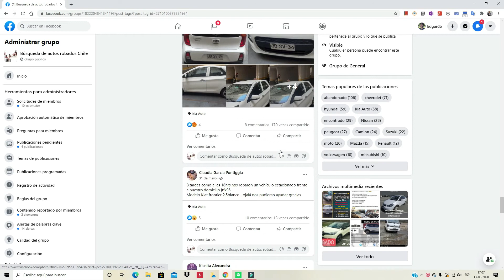Autos robados, Kia el mas robado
En este capitulo de búsqueda de autos robados revisamos los camiones y autos Kia